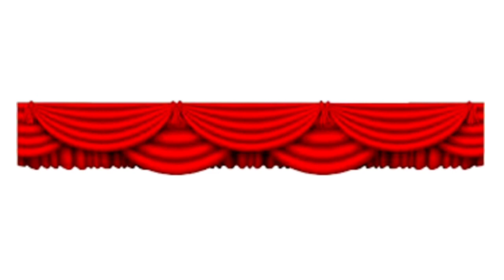How to sticker Bus Livrey Sticker Bus Simulator Indonesia Livrey Sticker free Download 🥳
Bussid Sticker Livrey  How to sticker Bus Livrey Sticker Bus Simulator Indonesia Livrey Sticker free Download 🥳
password in Video me 🎬❓.
Free Download Livrey.👇
Bus Livrey Sticker free download me
How to Bus Simulator Indonesia
Livery sticker free download
bus levery sticker download sticker Bus Simulator Indonesia sticker sticker kaise download hoga sticker Kahan Se download hoga how to bus sticker how to bus levery sticker . Saif Bhai official Bus Livrey Sticker